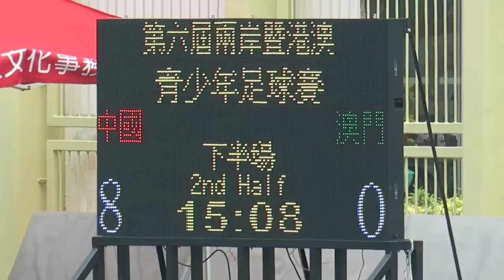中國vs澳門(2016.8.1.第六屆两岸四地青少年U15足球賽)精華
2016.8.1.香港天水圍天業路仿真草塲 10:00 中國(紅) 9 : 0 澳門(綠)